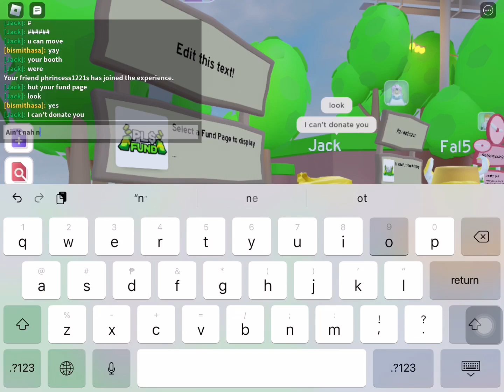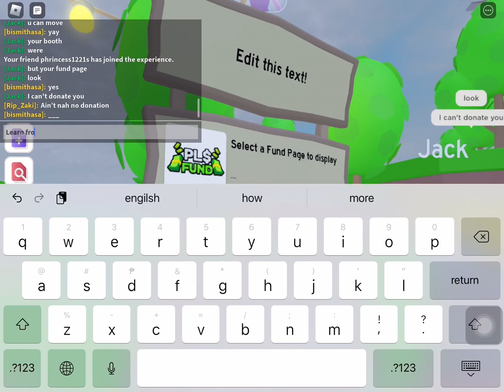Hmmm there a star code hmmm lemme try it [Code: Half] Fake or Real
when I use the code didn’t work so they must change their Nickname on ROBLOX @Roblox